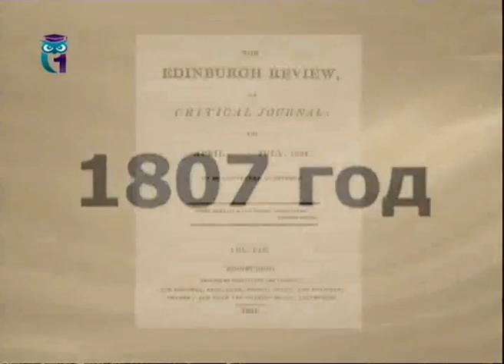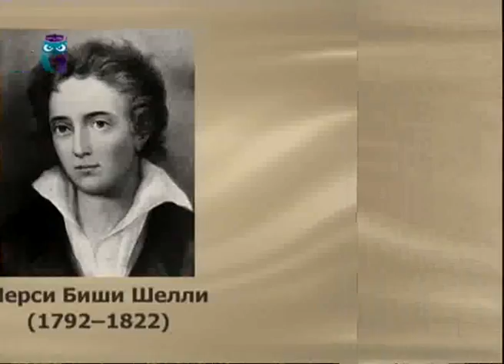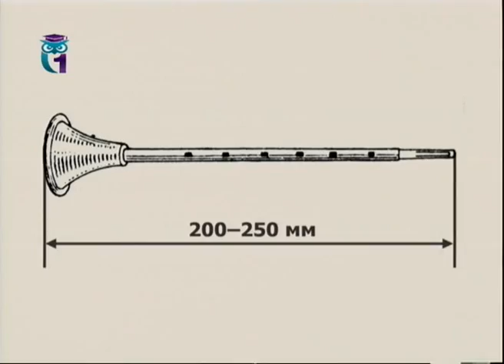Словарь: Озерная школа. Мабу. Эпигоны. Юдоль